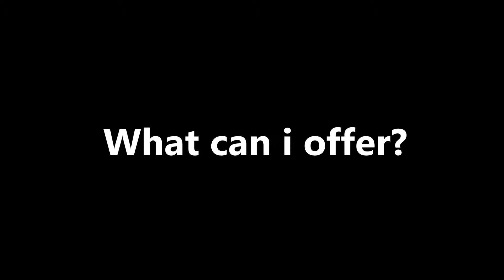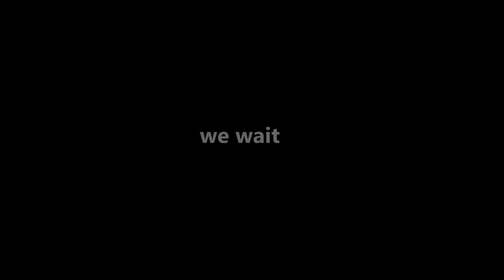|rd| Dinsfireflys channel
This is the introduction to my channel.